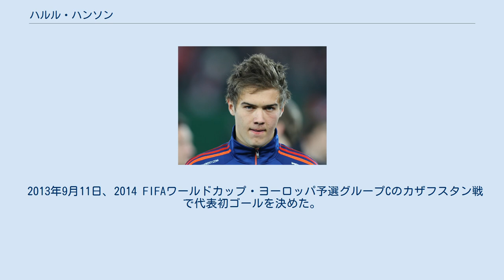ハルル・ハンソン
バイキングル・ゴツの選手
ハルル・ハンソン（Hallur Hansson，1992年7月8日 - ）は、フェロー諸島出身のサッカー選手。
デンマーク・スーペルリーガのヴェイレBK所属。
フェロー諸島代表。
 地元フェロー諸島のVBヴァーグルやHBトースハウンのユースでプレーした後、2008年に同じくフェロー諸島出身のギリ・ロランソンとともにスコティッシュ・プレミアシップのアバディーンFCへ2年契約で移籍した 。
2010年11月27日のキルマーノックFC戦でプロデビューを果たした。
 アバディーン退団後、地元フェロー諸島に戻りHBトースハウンでプレーしたのち、デンマーク本土に渡って2013年1月29日にオールボーBKへ1年半契約で移籍した。
 2014年1月31日にハンソンはオールボーBKから戦力外通告を受けたため再びフェロー諸島に戻り、翌月にヴィキングル・ゴツに移籍したが、同年中に再びデンマーク本土に渡りヴェンシュセルFFに移籍した。
 2016年6月17日にACホーセンスに移籍した。
 2006年よりフェロー諸島代表のユースでプレー。
 2007年にはU-17フェロー諸島代表としてアバディーン国際サッカー祭に参加し、U-17チームとしての初勝利を収めた。
 2010年10月7日のU-19クロアチア代表戦では後半37分にゴールを決めて2-2の引き分けに貢献した。
 2012年8月15日、アイスランドとの親善試合でA代表デビュー。
 2013年9月11日、2014 FIFAワールドカップ・ヨーロッパ予選グループCのカザフスタン戦で代表初ゴールを決めた。
 2015年6月13日にはUEFA EURO 2016予選・グループFのギリシャ戦でゴールを決めて2-1の勝利に貢献した。